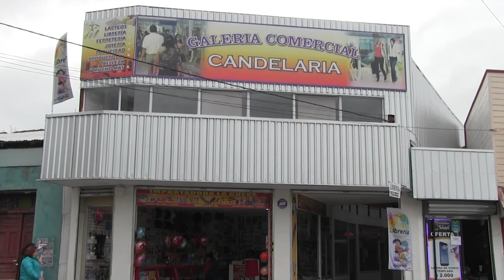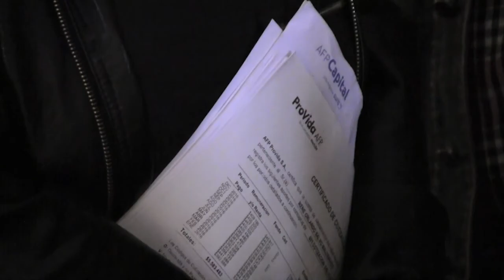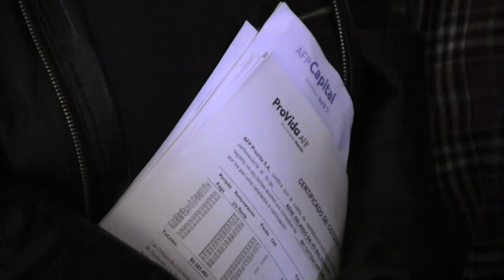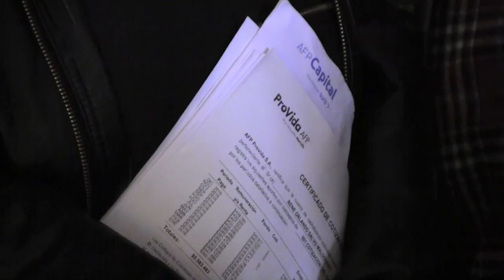noticias 13 mayo 2017 canal 5 angol